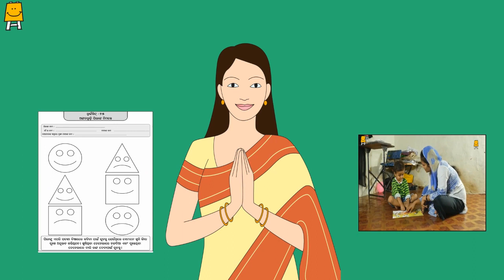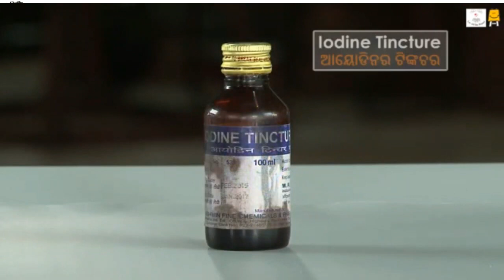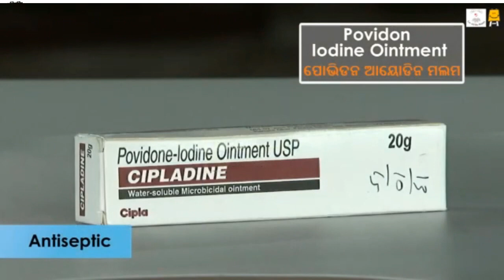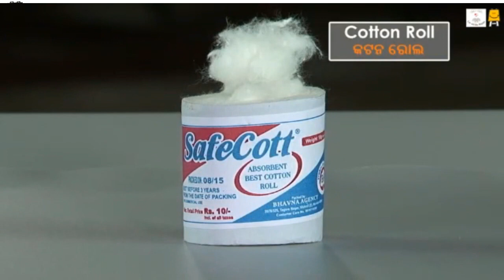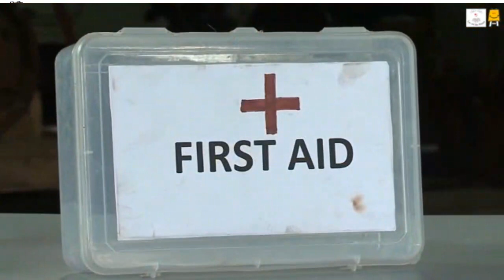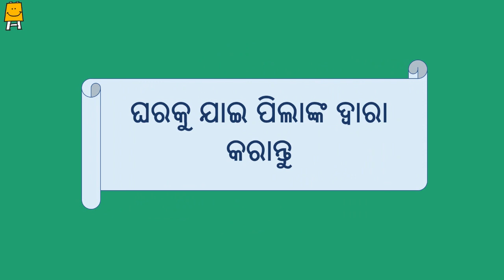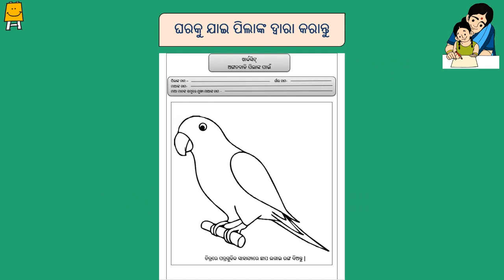Idea Video -Week 26 (March) (Odia) I ମାଆ ମାନଙ୍କ ଦଳ ନିମନ୍ତେ ଆଇଡିଆ ଭିଡିଓ - ସପ୍ତାହ 26